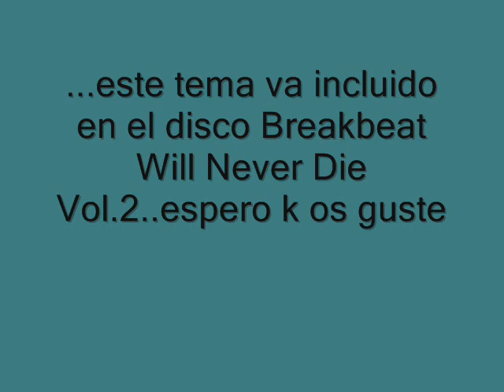Dj Kilian -Monster Machine (BreakBeat Rmx)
Ola amigos aki esta este tema que Originalmente es de Dj E-Maxx pero este deejay le a exo un remix...espero k os guste